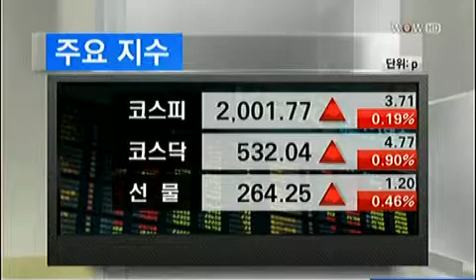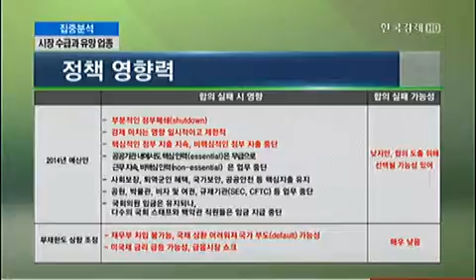[집중분석] 시장 수급과 유망 업종_2013년 9월 26일 방송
조병현 동양증권 연구원